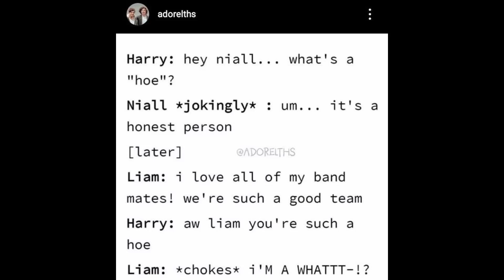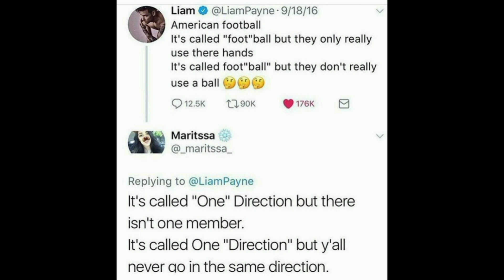One direction memes to make you laugh by Morgan memes///////////// 592